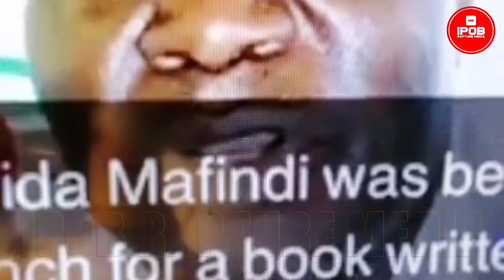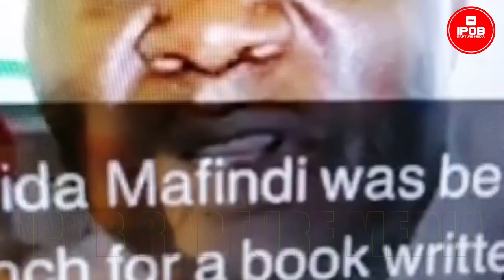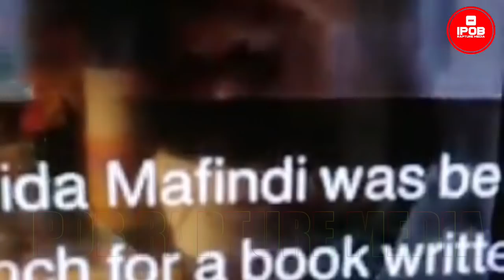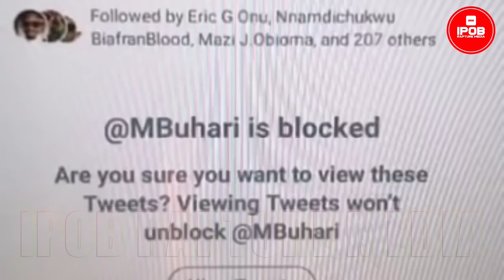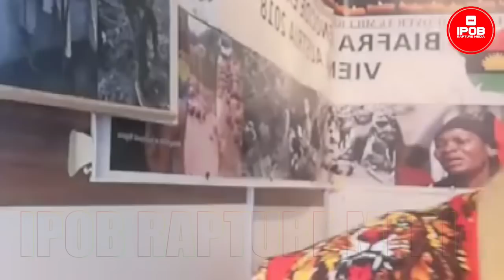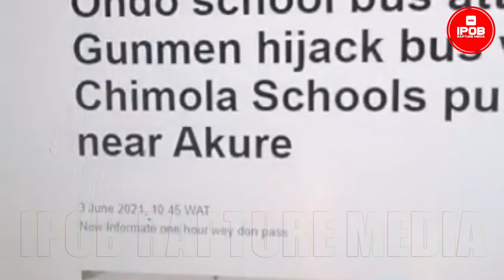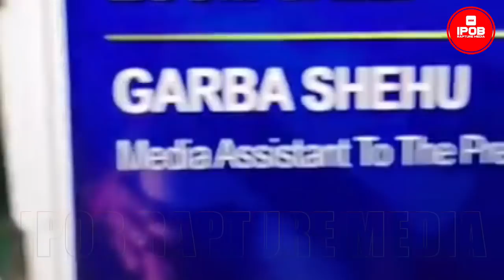THE LAW OF KARMA: We've Been Betrayed By One Of Us That We Trusted | GEORGE ONYEIBE Cry Out.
The secret of those claiming to be the enemies of Biafrans and that betrayed Ipob an her leadership , are now crying that one of them have sold their secrets our, which they 'are threatening his life what he did, but this was what they did while they where with Ipob | Law Of Karma